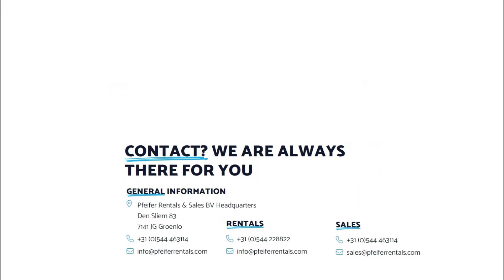Liebherr LTM1055-3.1 2006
Manufacturer: Liebherr
Typ: LTM1055-3.1
Manufacturer Year: 2006
Fuel: Diesel
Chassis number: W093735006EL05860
Serial number: 056094

KM: 207.699
Working Hours Carrier: 7.624 h
Working Hours Superstr. 16.102 h

Loading / lifting capacity: 55.000 kg.
Max boom lenght: 32.5 m.
Boom sections: 5

Number of hook blocks: 2
Capacity of hook blocks: 32 t / 3 - 16 /1
number of winches: 1

Drive speed: 75 Km/h.
Number of axles: 3.
Drive / Steering: 6x6x6.
Tyre size: Michelin / 445 / 95 R 25 (80%)
Gearbox typ: Automatic

Engine manuf. / typ: Liebherr D936 L A6
Capacity in KW: 270
Capacity in HP: 362

* Telma Brake
* Tilting Cab
* Radio / CD in Both Cabs
* 6x6 Drive and 6-Wheel Drive

Load charts
Vehicle registration

Address
Pfeifer Rentals & Sales B.V
Den Sliem 83
7141 JG, Groenlo
Netherlands

PFEIFER RNTALS & SALES: THIS IS US
Pfeifer Rentals & Sales has a long history in the rental and sale of various types of construction machinery, including working platforms, telehandlers and cranes. We have been doing this since 2001. Since then, our employees have enjoyed working every day to ensure customer satisfaction in every way possible.

EXTENSIVE PRODUCT RANGE FOR RENTAL AND SALES
We live in a society in which sustainability and innovations are increasingly central. We too consider this very important and therefore regularly renew our machinery. Our aim is not only to meet current requirements, but also to look ahead to the future, for example in terms of reducing CO2 emissions. .

PERSONAL CONTACT
The personal approach is central to us. This is because we believe that strong relationships are the basis for successful collaborations. This translates into fixed contact persons and a lot of flexibility. As a result, communication is low-threshold and we can think along with you. Our account managers are experienced professionals with extensive experience in various industries, enabling them to offer proactive advice and tailor-made solutions.

OWN TRANSPORT
With our own drivers and means of transport, we guarantee independent and reliable delivery of machines. Thanks to our many years of experience, we can of course also reliably deliver internationally. Pfeifer Rentals & Sales takes care of all the necessary export documents. Our experienced drivers and certified mechanics ensure that every machine arrives at your location safely, in optimal condition and ready for use, wherever you are in the world.

EXPERT INSPECTION AND MAINTENANCE OF MACHINES
Of course, we inspect and maintain the machines ourselves: Our own team services them in one of our modern, well-equipped workshops. This ensures quality and increases the lifespan of the machines. In addition, our mechanics are constantly trained so that they are always at the cutting edge of technology and development.

THE MACHINES ARE DELIVERED READY FOR USE
Upon purchase, we ensure that each machine is fully inspected, approved and, if necessary, delivered personalised. This naturally also includes an inspection and examination of the machine. In principle, we deliver the desired machine to your site completely ready for use.

OUR OWN PAINTING FACILITY
With Pfeifer Schadeherstel & Spuiterij, we can repair any damage to your machines, making them work properly again and look like new. But in addition, we can also paint your machine in a colour of your choice, or reflect your logo or corporate identity on the machine

SAFETY AND EFFICIENCY FIRST
For us, safety and efficiency are paramount when people are working with our machines. Therefore our location is a recognised training centre (from IPAF among others) and we provide (tailor-made) training courses for working safely with our working platforms, forklifts and telehandlers.

PFEIFER RENTALS & SALES TAKES CARE OF EVERYTHING
We offer a total solution with national coverage. Together with our main location in Groenlo in the Netherlands, we have all facilities under one roof, from storage to maintenance and administration, we provide a seamless integration of services that support your projects efficiently and effectively.